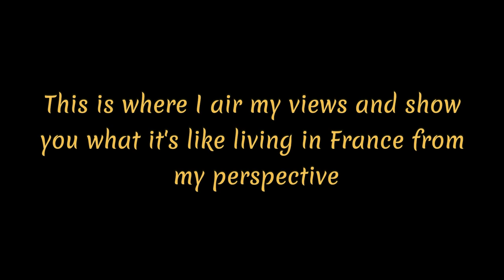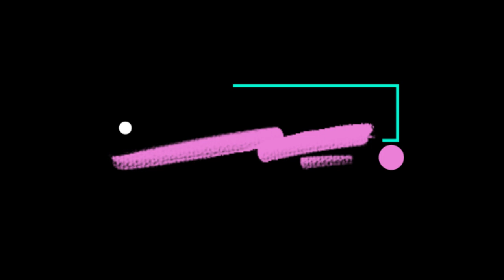Vlog 90 - trying to get the insulation done in a timely manner!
This vid is a partial upload as I ran out of time, motivation and material. To be completed shortly I hope.

Many thanks
Dave